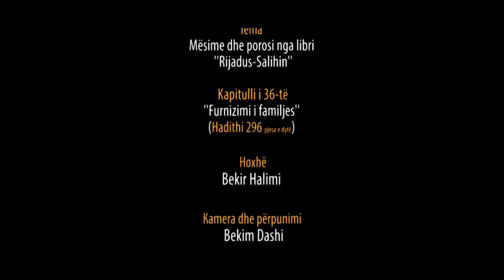279. Pas Namazit të Sabahut - Furnizimi i familjes - Hadithi 296 pj 2